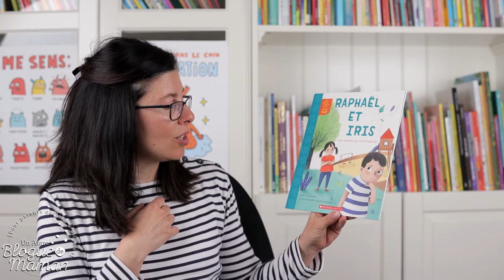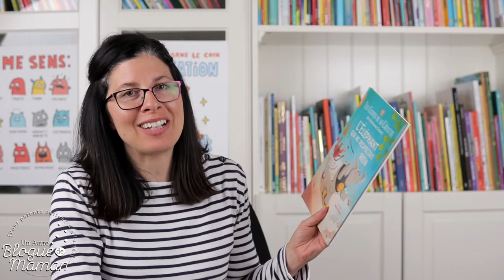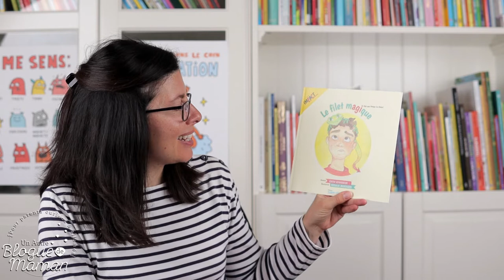7 livres jeunesse sur les relations avec les pairs (le vivre ensemble!), podcast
Dans ce nouvel épisode, je vous partage plusieurs livres jeunesse coups de cœur sur les relations avec les pairs chez les enfants (les relations interpersonnelles).

Apprendre à vivre en société et développer de saines amitiés, c'est tout un apprentissage quand on est un enfant et c'est pourquoi plusieurs bons albums jeunesse peuvent nous aider comme parents à accompagner nos cocos sur ce chemin parsemé d'essais et d'erreurs.